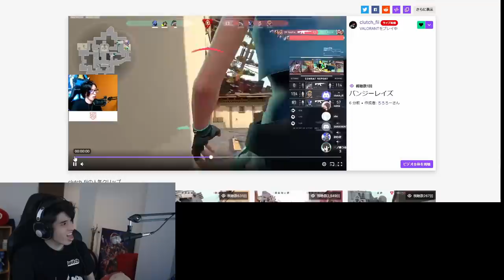スクリム最終日にバニラが起こした「奇跡のバンジーレイズ」クリップを観るスタンミじゃぱん【VALORANT】